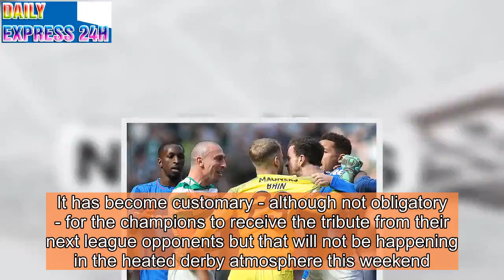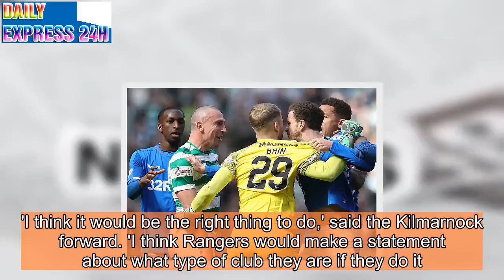Rangers to refuse to give Celtic guard of honour in Old Firm clash